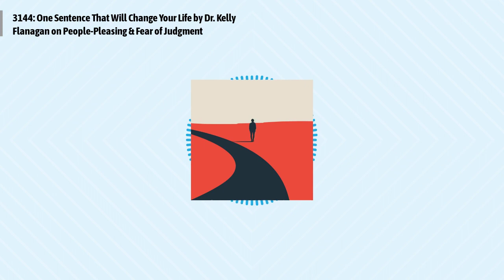3144: One Sentence That Will Change Your Life by Dr. Kelly Flanagan on People-Pleasing & Fear of...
Episode 3144:
Dr. Kelly Flanagan invites readers to embrace a transformative sentence that promises to liberate them from the shackles of people-pleasing and fear of judgment. By adopting this mindset, Flanagan assures a path to genuine self-acceptance, deeper connections, and a life filled with grace and compassion towards oneself and others.
Quotes to ponder:
"I’m not going to worry very much about offending people anymore, which means I need you to tell me when I do, so I can think about it and decide if I need to apologize."
"I’m sick of living in fear of what others will think of me. It has drained me, and I can’t recall who I truly am. So, I’m done with feeling responsible for everyone else’s feelings."
"I know I’m broken and make mistakes. But I also know now we’re all broken, which means your hurt may not be my fault."